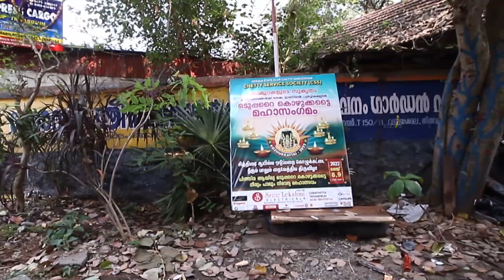02 04 2022 ELLUR CHETTU SANGAM SANTHOSHAN